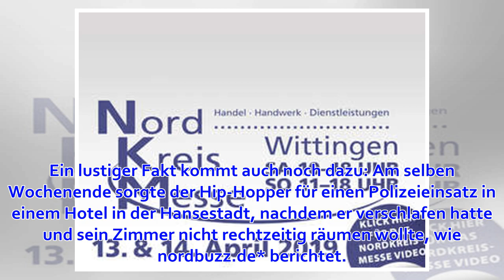Gzuz: Rapper von "187 Straßenbande" provoziert vor Gericht - Video zeigt Ekel-Aktion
Gzuz von der "187 Straßenbande" pinkelte in Hamburg vor das Landgericht. Der Rapper sorgte damit für einen großen Skandal. Ein Video zeigt die Ekel-Aktion. Gzuz von der "187 Straßenbande" hat immer wieder Probleme mit der Justiz Aus Provokation pinkelte de...